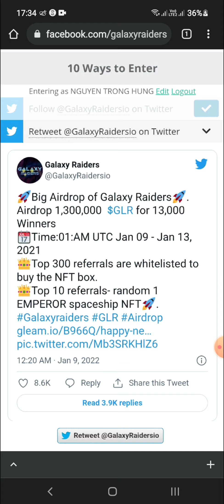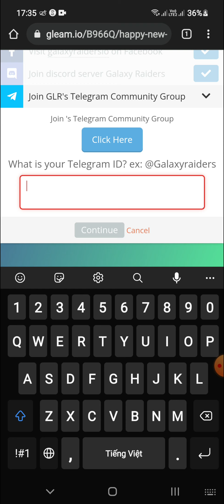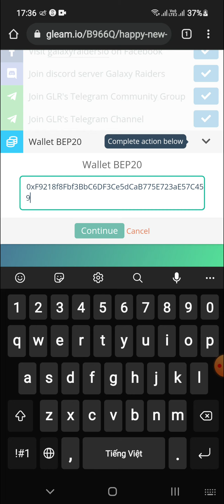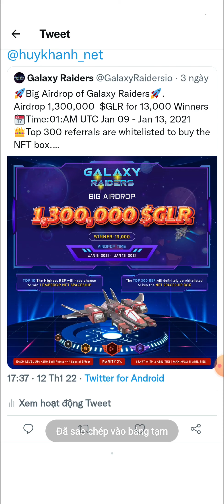Hướng Dẫn Ăn Chia 1,300,000 Token $GLR Mạng BSC (for 13000 winner)